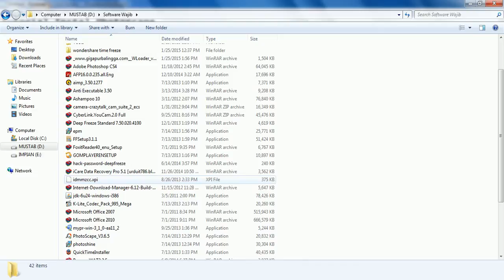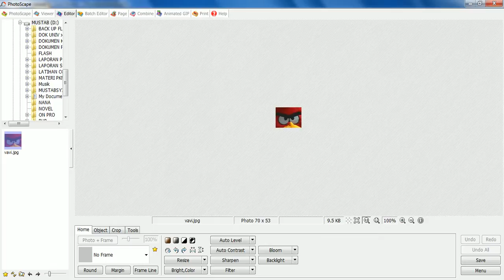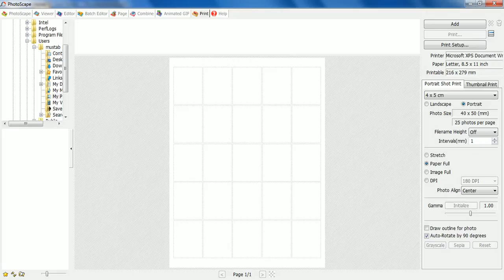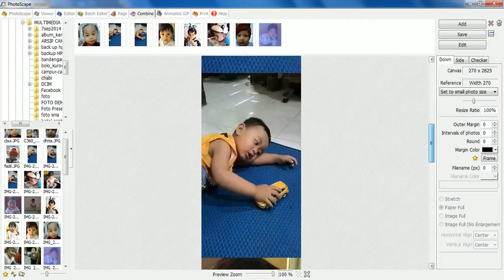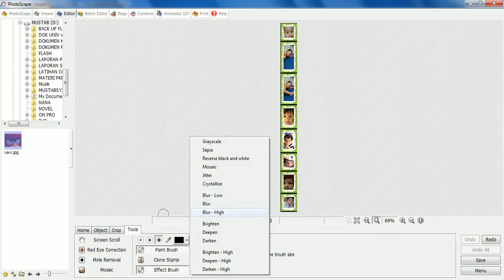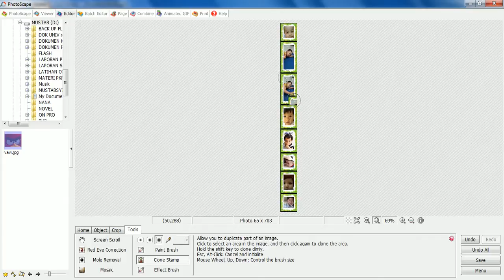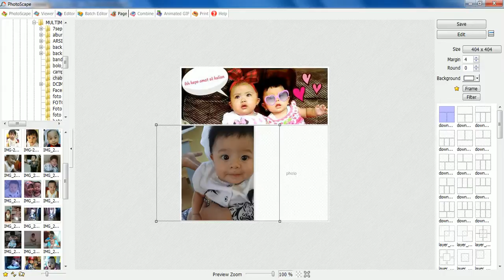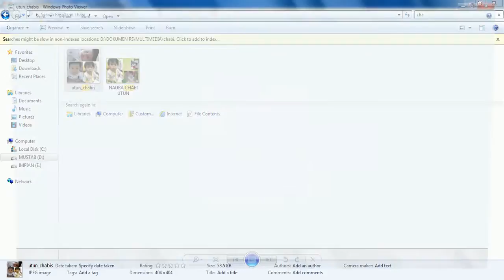Tutorial Instal Software PhotoScape V3 6 5 Dan Cara Mengunakanya